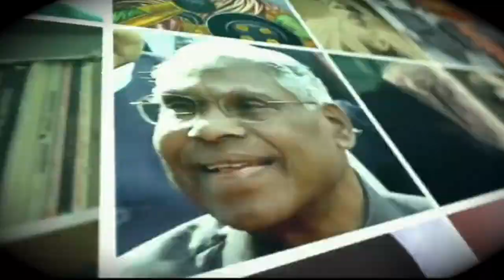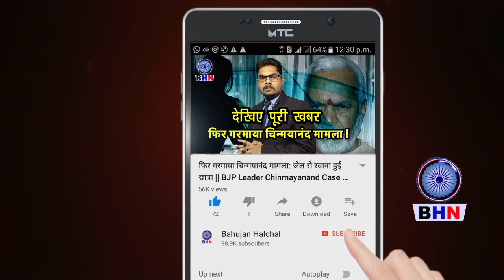ज्योतिबा राव फुले एवं सावित्रीबाई फुले पर अभद्र टिप्पणी करने वाले भगत सिंह कोश्यारी को मुंहतोड़ जवाब